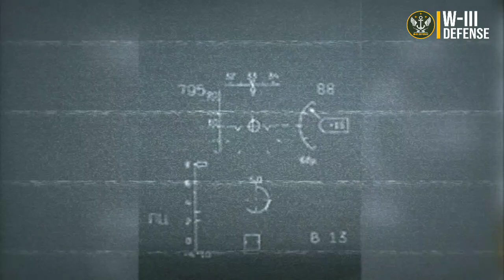SU 25 Russia: Hunting Ukrainian military vehicles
Extraordinary actions of the Russian Su-25 Fighter Jet in the Russia-Ukraine conflict. Witness military prowess and tactical strategies on the battlefield, including hunting Ukrainian weapons and military vehicles.